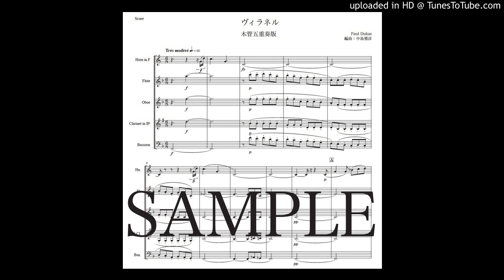デュカス「ホルンのためののヴィラネル」木管五重奏版（編曲：中島雅彦）